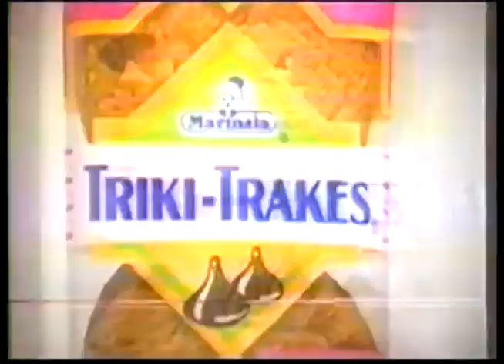Comerciales mexicanos: Galletas Marinela 1995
Suavicremas, polvorones, canelitas, barritas, lors, triki trakes y principe